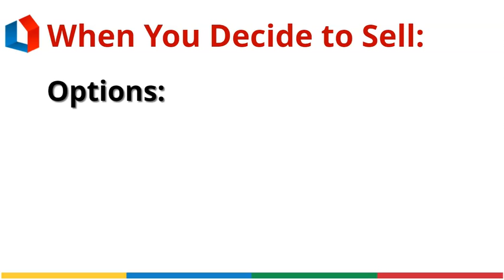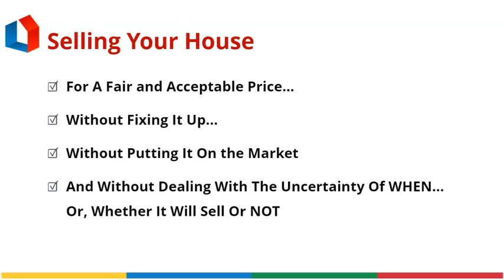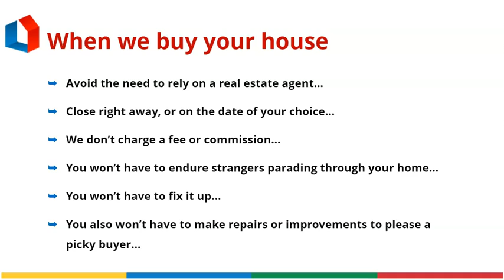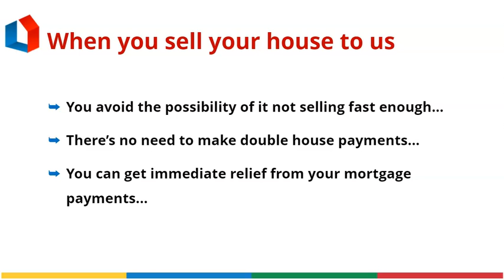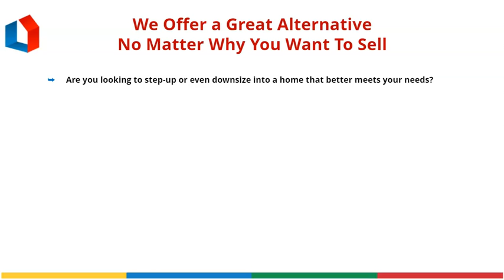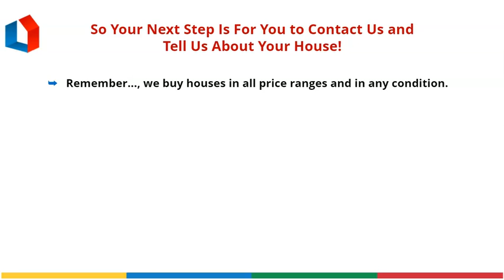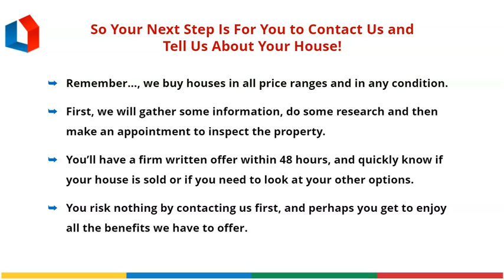REJVP Selling A House Explained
REJVP™ Selling A House | REJVP - Real Estate Joint Venture Partner

Selling A House AS IS For Top Market Value On The Date Of Your Choice!

Sell Your House Fast for Cash, or... On Terms For Full Price.

We Buy Houses in Bakersfield, Tulare, Visalia, Fresno & Throughout Central and Southern California.